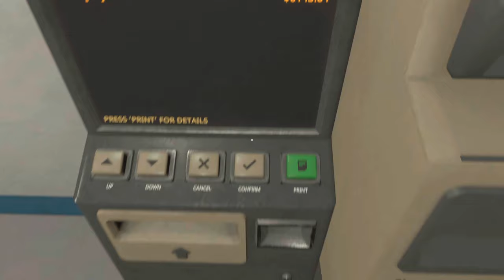Fixing my mistakes || Derail Valley Simulator Season 2 || EP. 7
After our quick run to city Southwest went horribly wrong i try to reduce the damages and fix my deficits, this is how it went!

Looking for an adrenaline-pumping gaming experience? Look no further than Derail Valley, the immersive train simulator that will take you on an unforgettable ride through stunning landscapes! In this video, we dive deep into the world of Derail Valley, showcasing its breathtaking graphics, realistic physics, and mind-blowing attention to detail. Get ready to fuel your passion for trains as you take control of powerful locomotives, tackling challenging missions and building your own train empire. Whether you're a train enthusiast or simply seeking an engaging gaming adventure, Derail Valley will exceed your expectations. Join us as we explore the captivating world of virtual railways, offering helpful tips and tricks to master this enthralling game. Don't miss out on this video that will leave you craving to hop aboard the virtual locomotive and embark on an unforgettable journey through Derail Valley!